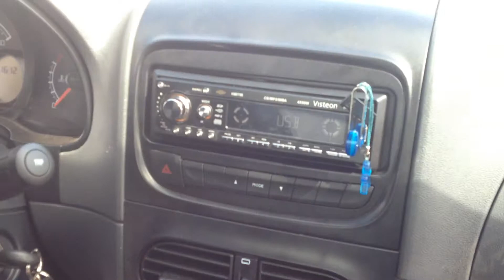Caixinha de som Básica para Pick up